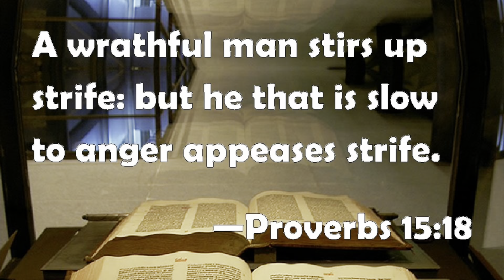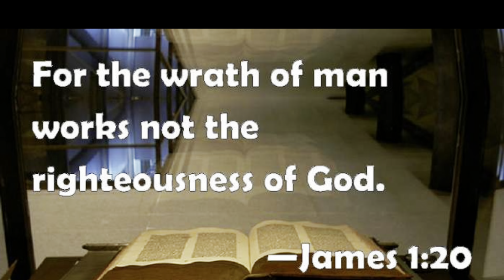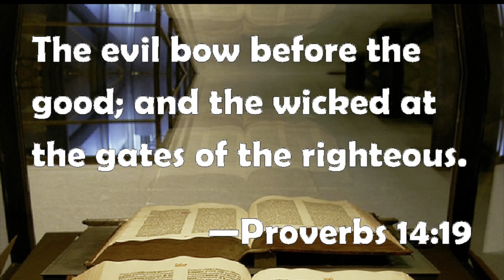Love is...Not Easily Angered/Self Seeking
Seth, Noah, Mason